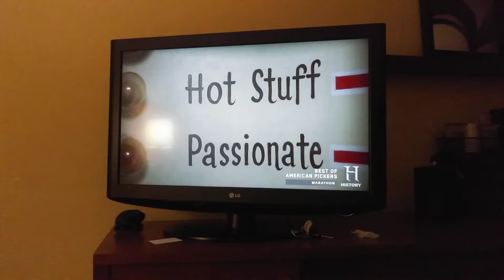Pickers in Griffin, Georgia...